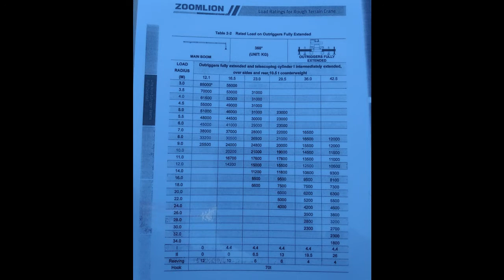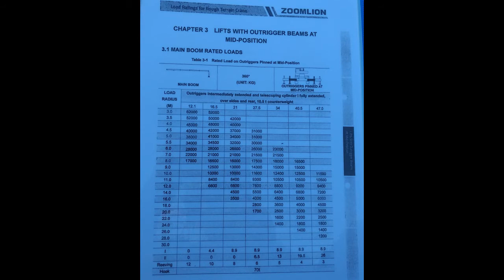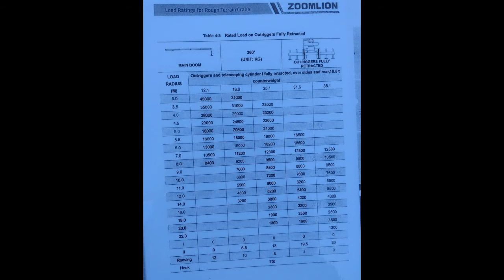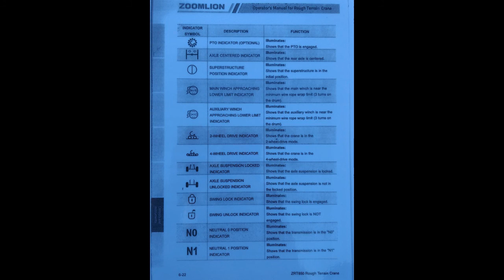Mobile crane load chart- मोबाइल क्रेन लोड चार्ट- 移動式起重機載荷圖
मोबाइल क्रेन लोड चार्ट
移動式起重機載荷圖
ZOOMLION
Model ZRT850